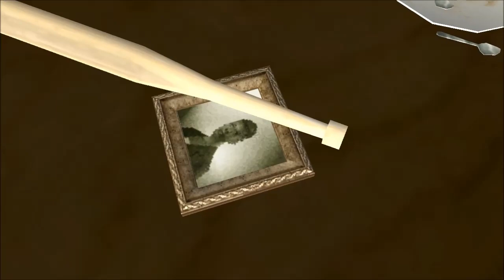The Fate of the CJ: CJ's Choice [HD]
▐► This video is a funny compilation of GTA San Andreas.
▐► No CJs were harmed during the making of the video!